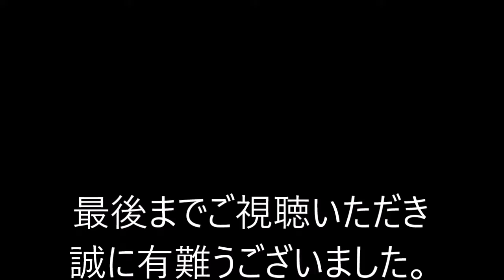【サッカー】天才肌のプレーメーカー 柴崎岳！！！アシスト、パス、シュートが凄い！！！【衝撃的】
◆動画の説明
【サッカー】衝撃的なアシストやパス、シュート。天才肌の柴崎岳がボールを持つと違いが生まれる！！！

w

◆動画引用元